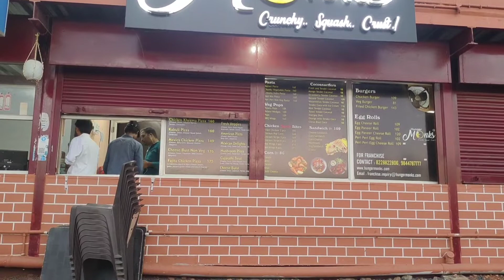going to Chikmagalur